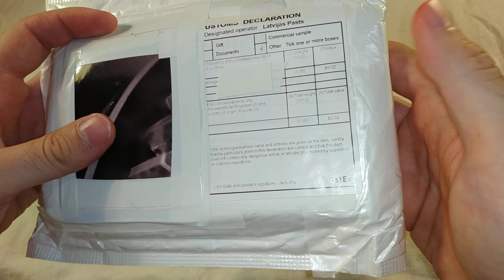Пластиковый регулируемый прозрачный органайзер для ювелирных изделий на 15 ячеек - Распаковка, обзор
Вместе с предыдущей коробочкой я купил и эту :) Пришли они мне с алиэкспресса почти что одновременно, хотя заказал в разных магазинах.
Удобная коробочка, всё вместилось, но было бы лучше если бы эти отсеки были чуть-чуть побольше и повыше.
Звук тут я тоже немного подпортил дыханием из своего носа, но не так сильно как в предыдущем видео . Кстати за всё время что существует этот канал - 3.5 года, впервые такое случилось что я задувал носом в камеру :O